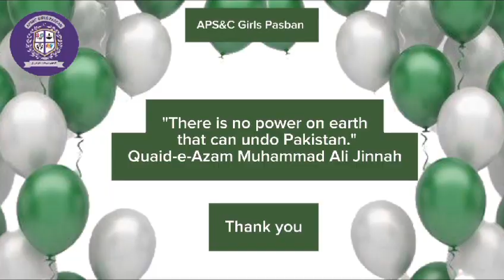Celebrating Independence Day - APS&C Girls Pasban